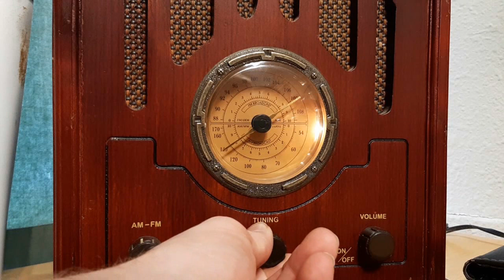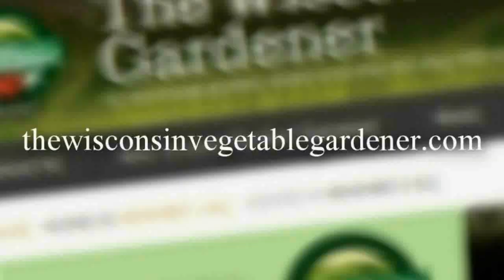S4E2 What are Heirloom organic, Hybrid, GMO seeds? Companion planting does it work? Guest Joe Lamp'l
Topics covered in S4 E1:
Segment 1:what are Heirloom, Hybrid, organic, F1, F2, F3 and GMO seeds
Segment 2: Companion planting does it work?
Segment 4 Answering gardeners questions

The Wisconsin Vegetable Gardener Radio Show from March – Oct weekly

Heard on Joy 1340 AM & 98.7 FM Milwaukee, WI Saturday mornings 7-8 AM CST
Heard on WCRN 830 AM Westborough/Boston, MA Saturdays 10-11 AM EST
Heard on WOGO 680 AM & 103.1 FM Chippewa Falls, WI Sundays 9-10 AM CST